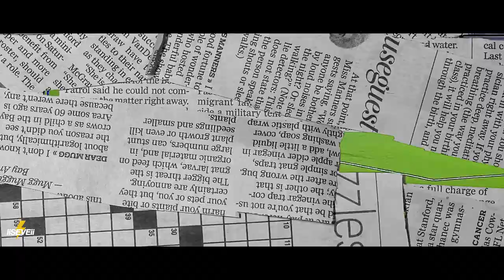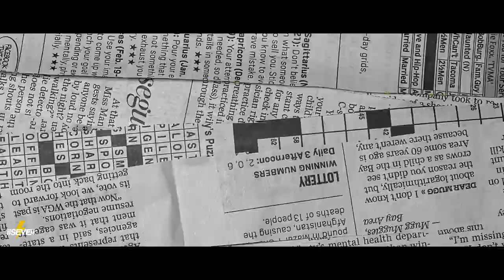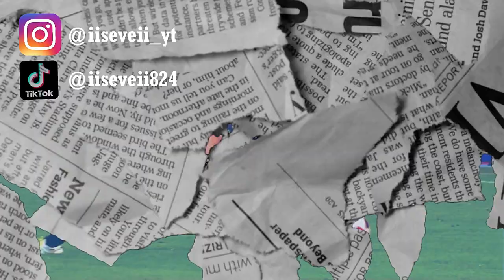Philippine HERstory • AFF CHAMPIONS | OFFICIAL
HERSTORY.

Music: Matthew Mole - Take Yours, I´ll Take Mine (BUNT. Remix)